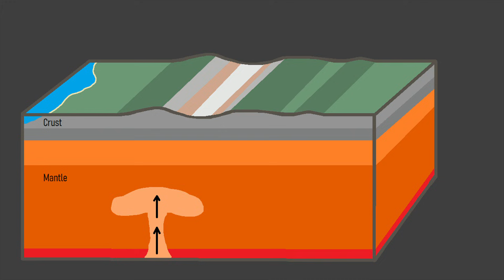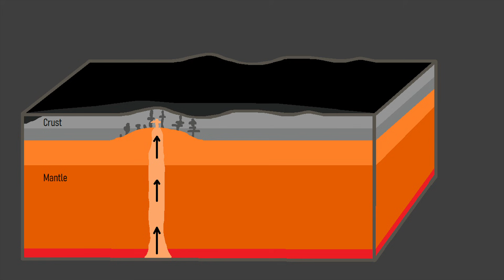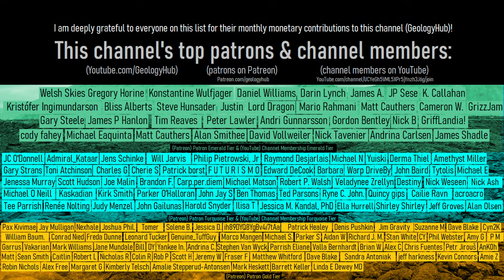When India Was Flooded by a Mile Thick of Lava; The Deccan Traps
There was once a time when much of India was coated in an active layer of lava more than a mile thick. As fissures hundreds of miles in length simultaneously erupted, significant volumes of lava were emplaced. This is the story of India's Deccan Traps Flood Basalts, which have left a lasting effect on the nation's modern geography.

Note: The Deccan Traps are long extinct and will never erupt again. However, there were multiple times during when it was active approximately 66 million years ago that a mile thick of lava existed in certain spots, as mentioned in this video's thumbnail image.

Thumbnail Photo Credit: U.S. Geological Survey, Hawaiian Volcano Observatory, Public Domain, This image was then overlaid with text, and then overlaid with GeologyHub made graphics (the image border & the GeologyHub logo).

Sources/Citations:
[1] Götze J, Hofmann B, Machałowski T, Tsurkan MV, Jesionowski T, Ehrlich H, Kleeberg R, Ottens B. Biosignatures in Subsurface Filamentous Fabrics (SFF) from the Deccan Volcanic Province, India. Minerals. 2020; 10(6):540.
[2] Blair Schoene et al., U-Pb constraints on pulsed eruption of the Deccan Traps across the end-Cretaceous mass extinction. Science 363, 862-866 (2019). DOI: 10.1126/science.aau2422
[3] Victor E. Camp, Martin E. Ross, Robert A. Duncan, Nicholas A. Jarboe, Robert S. Coe, Barry B. Hanan, Jenda A. Johnson, 2013. "The Steens Basalt: Earliest lavas of the Columbia River Basalt Group", The Columbia River Flood Basalt Province, Stephen P. Reidel, Victor E. Camp, Martin E. Ross, John A. Wolff, Barton S. Martin, Terry L. Tolan, Ray E. Wells

0:00 A Changed Landscape
1:47 Flood Basalt Formation
2:34 Ancient Location
4:29 Zeolites